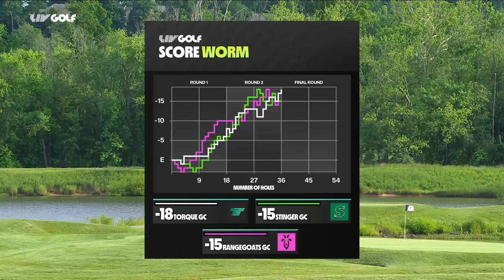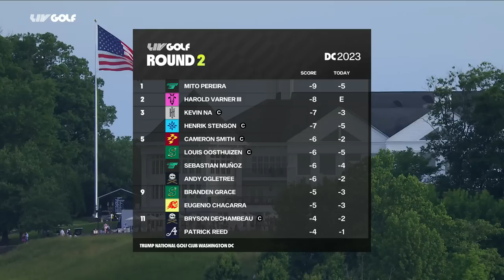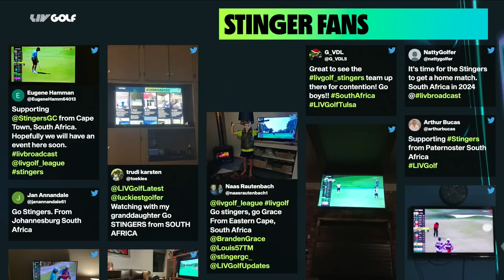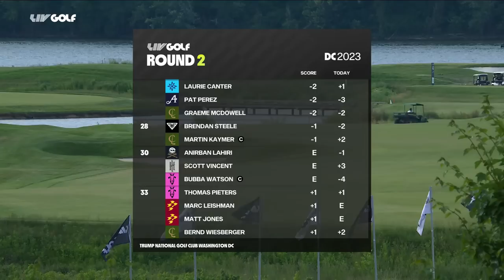Round 2 Post Game Show | LIV Golf DC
The Post Game Show from the second round of LIV Golf DC, where Mito Pereira has grabbed the lead, but has plenty of competition at the top of the leaderboard.